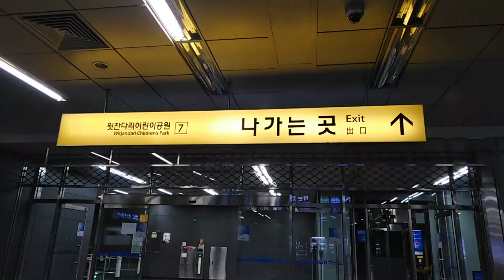Nag-crave ako ng Tteokbokki | Ikaw anong kwentong Korea mo?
Konting pasilip sa mga napuntahan ko sa SoKor.